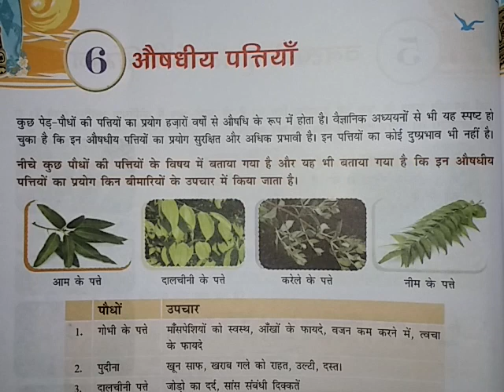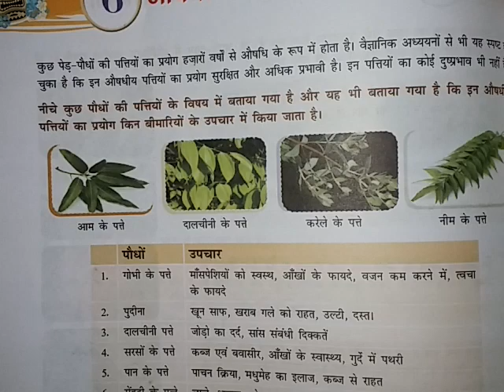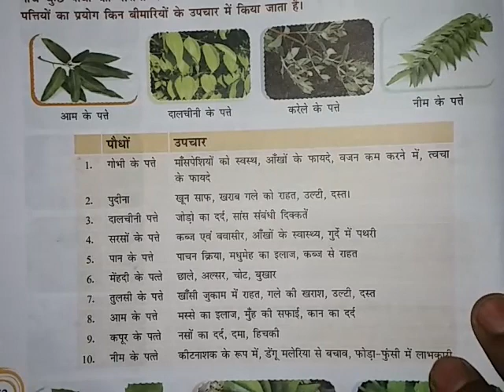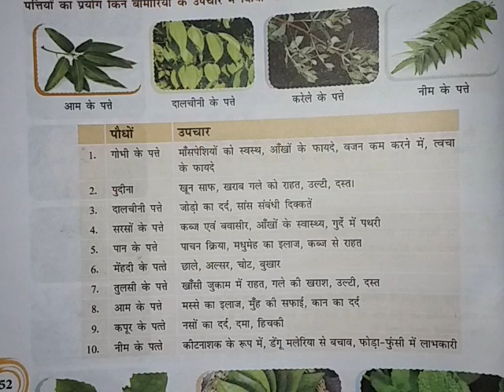औषधीय पत्तियां, अध्याय ६।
कक्षा ८ नैतिक शिक्षा एवं सामान्य ज्ञान, अनमोल ज्ञान पाठ्यक्रम।